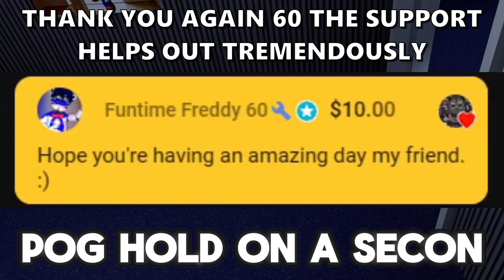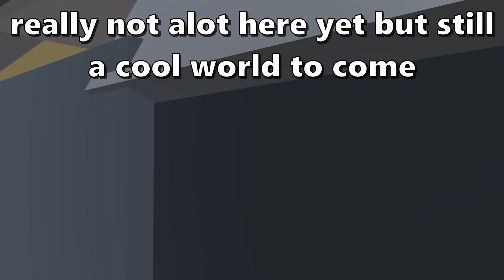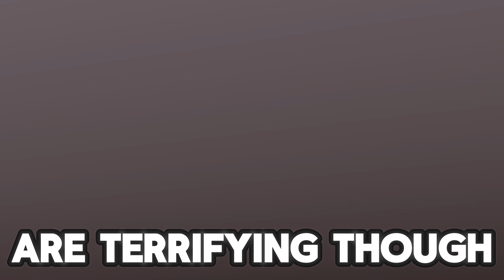SMALL AND RANDOM VRCHAT FNAF WORLDS AND AVATARS!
NOT TOO MUCH HAPPENS IN THIS PART BUT STILL, SOME GOOD MOMENTS SO IF YOU DO ENJOY SHOW YOUR SUPPORT MY FRIENDS, AND BE SAFE AND HAVE DA GOOD DAY.
AMAZING TO FINALLY MEET YOU MR. BANNANAMAN MY FRIEND AND ONCE AGAIN AMAZING AVATARS.